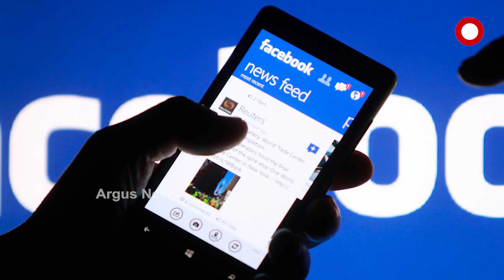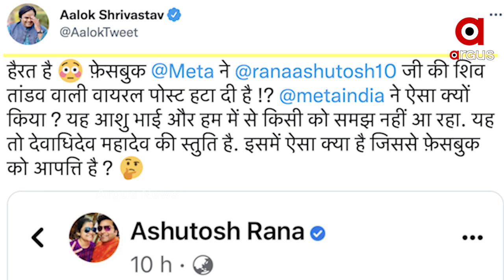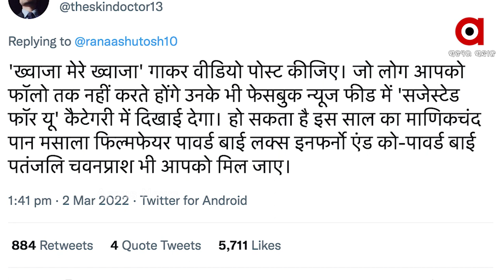Facebook Removed Actor Ashutosh Rana's Shiv Tandav song Video, actor expresses his disappointment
On the auspicious occasion of Mahashivratri, Bollywood actor Ashutosh Rana released the Hindi translation of Shiv Tandav Stotram in his voice. But after some time, Facebook removed his video, for which actor Ashutosh Rana expressed his disappointment as Facebook removed his Shiv Tandav video.